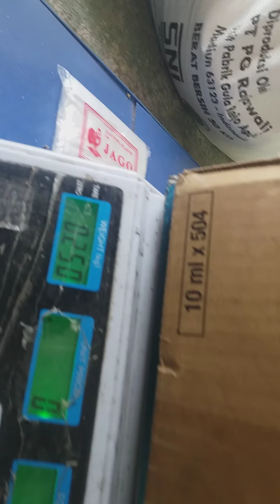BUMDES (YASA JATI KENCANA)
Alat penimbang  GULA PASIR/PUTIH murah, mudah dan efisien. Sebuah terobosan Alat yg memudahkan mitra usaha Anda